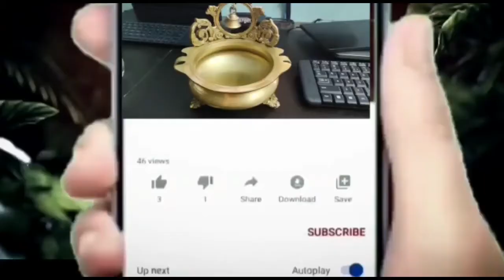శెనగ పిండి చర్మ సౌందర్యానికి కలిగే ఉపయోగాలు